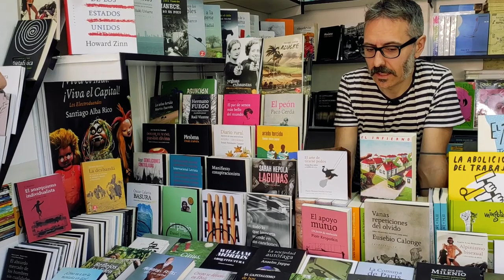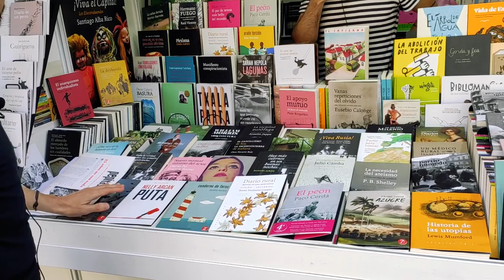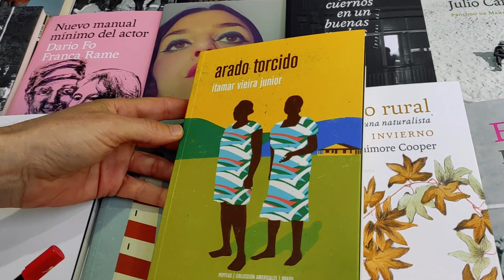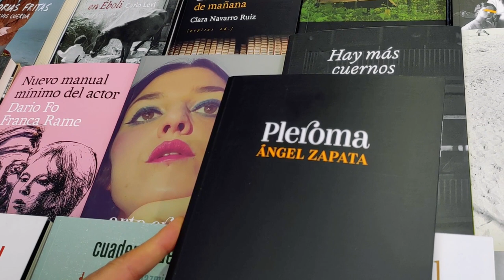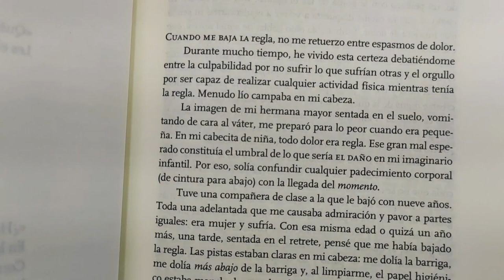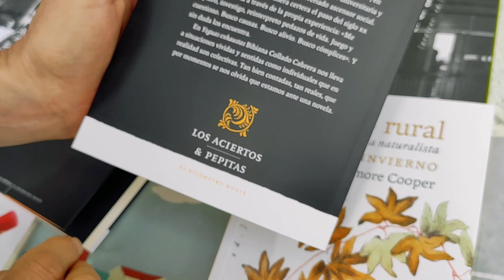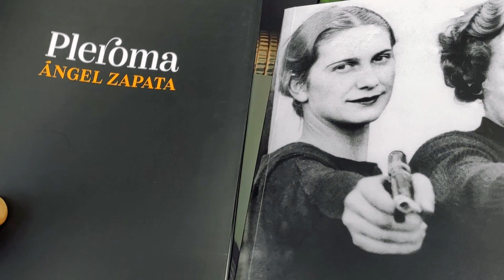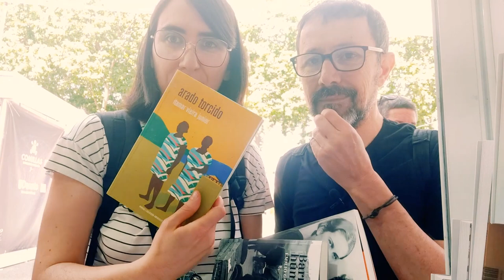#3 ¿Qué LIBRO te llevarías de la caseta de la editorial PEPITAS? | Feria del Libro Madrid 2023 🎪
En el último día de la Feria del Libro 2023 hablamos con el editor de Pepitas en la caseta de la editorial (Nº 301). Queremos conocer su fondo vivo, hojear sus libros y quizá llevarnos alguno. Pero tenemos una limitación: compraremos 1 solo libro. Bichearemos por el mostrador, pediremos al editor que nos recomiende y decidiremos qué título nos llevamos a casa.

ÍNDICE
0:00 Introducción
0:48 Entrevista al editor de Pepitas
4:04 Recomendaciones del editor
10:21 Elegimos el libro que nos llevamos

LIBROS SELECCIONADOS:
Yeguas exhaustas, de Bibiana Collado Cabrera

Atribuciones de derechos de canciones
Funnysong